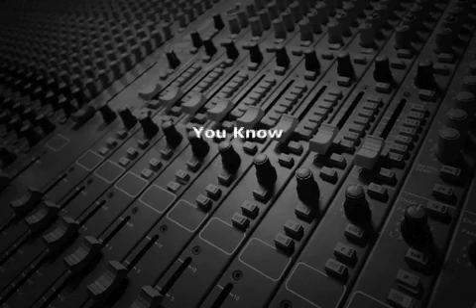The First American Tape Recorder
After WWII, Jack Mullin with the US Army Signal Corp, appropriated a German AEG Magnetophon tape recorder and tape and improved it.